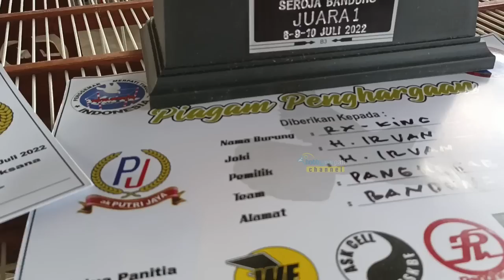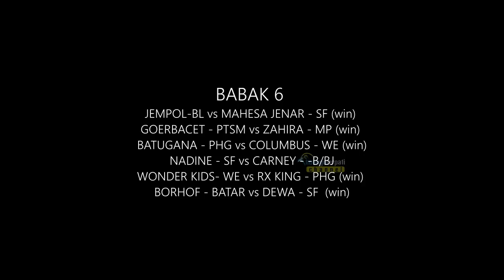FINAL 50 JUTA SEROJA DAGO : TARUNG CC DI 12 BESAR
Panitia Seroja Dago Sukse mengelar totalan 50 juta dengan menghadirkan jawara sejati. Adalah RX king. Player ternakan Pangehgar ini berhasil menjadi kampiun usai mengalahkan Zahira dipartai final. Zahira yang sejak awal lomba kerja mewah harus takluk dihadapan RX KIng. RX king juara 1 Zahira juara 2. Sementara itu dua player Setia Family berhasil duduk diposisi ketiga dan keempat lewat Mahesa Jenar dan Dewa. Simak pertarungan player-player mumpuni di Seroja dago.